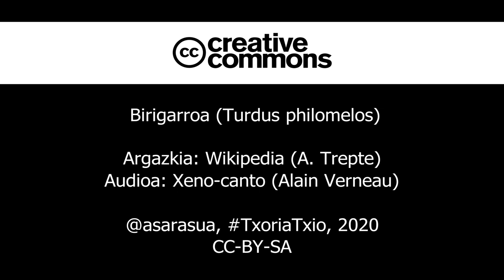Birigarroa (Turdus philomelos), kantua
Birigarro arrunta. Begiarroa, Bibilarroa, Bidegarroa, Bidigarroa, Bigarroa, Bilagarroa, Biligarroa, Birigarroa, Miligarroa, Mirigarroa.